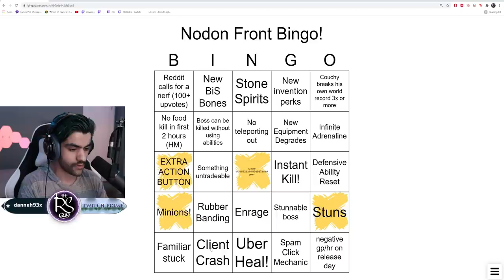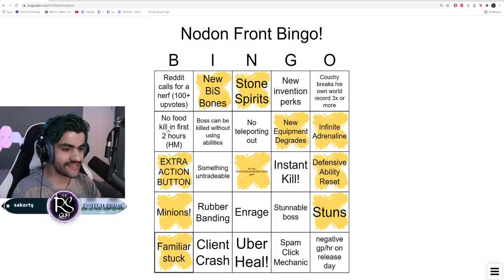I got Runescape's FIRST t95 Weapon, the Staff of Armadyl